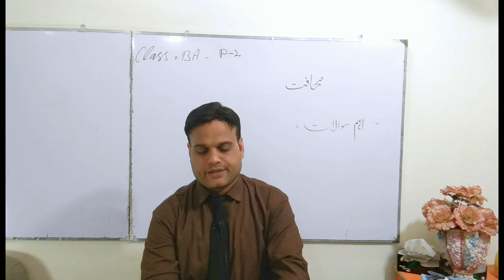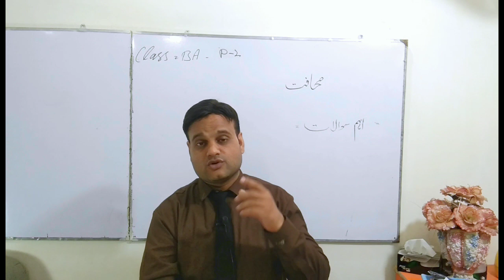BA Part-2 |Journalism| Guess paper 2023- Most Important Questions|BA 4th Year -PU/SU